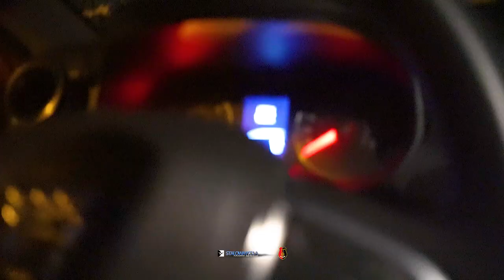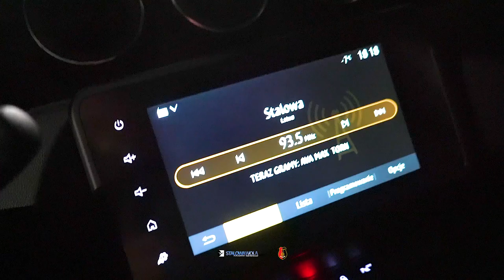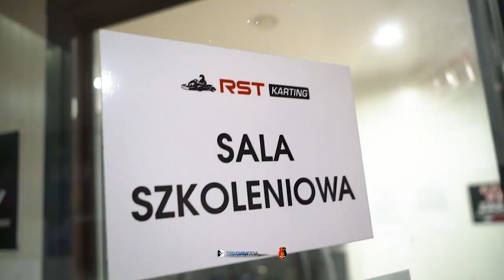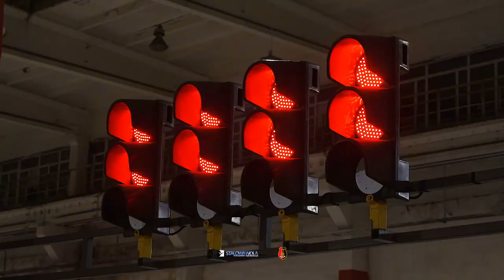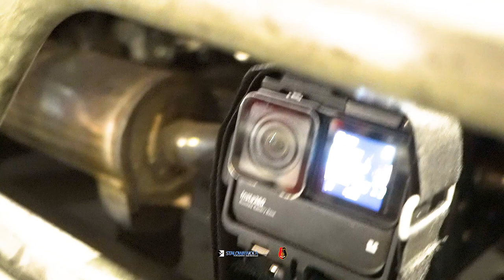RST Karting Stalowa Wola